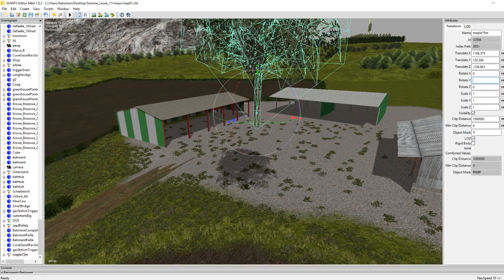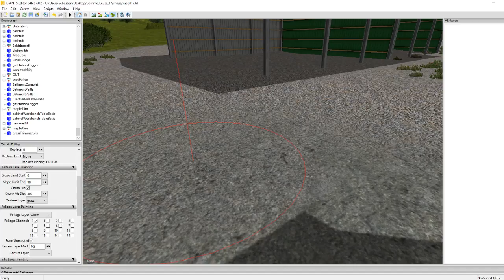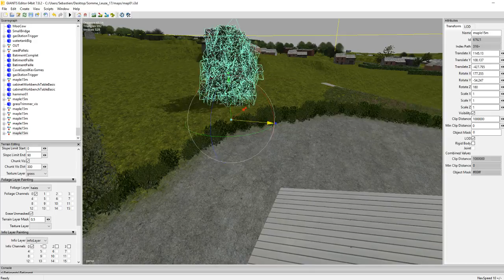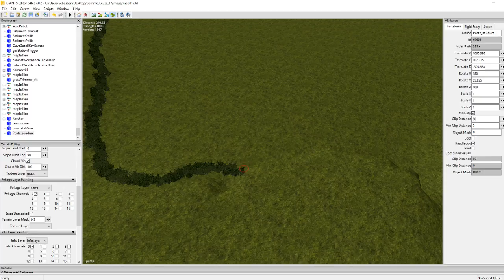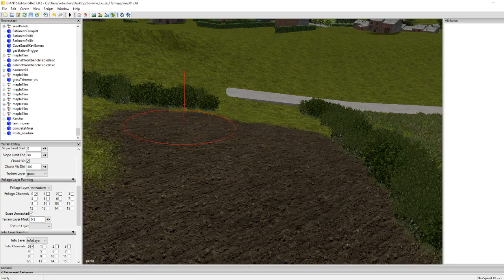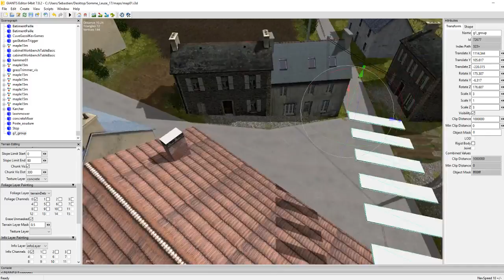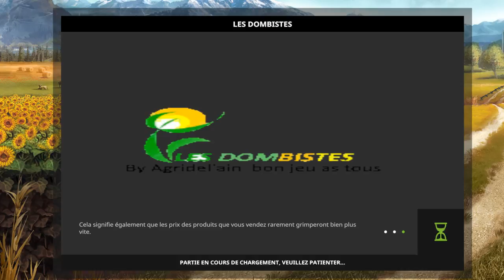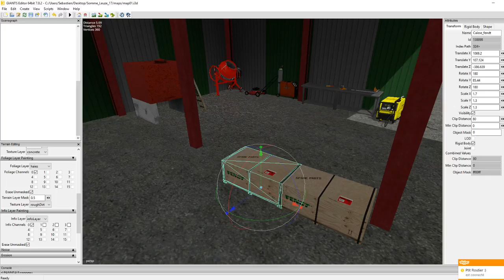Live-FR/LIVE mapping/Somme Leuze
Bienvenue sur Notre Description de live !!

|► Nos chaine YouTube :

|►Régle de Live !

• Pas d'insulte
• Pas de commentaire sur le YTB qui stream
• Pas de propos raciste
• pas demande de dedi au début de live
• Vous respecter entre vous !
• Pas de demande de Moido

Tous ça en fonction du modo pour mettre n'importe quel infraction comme le ban etc !